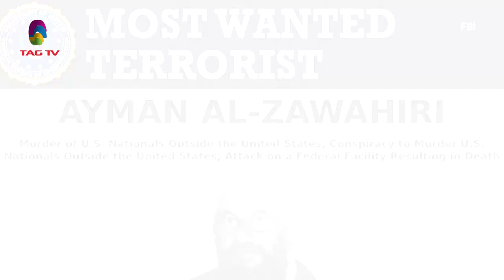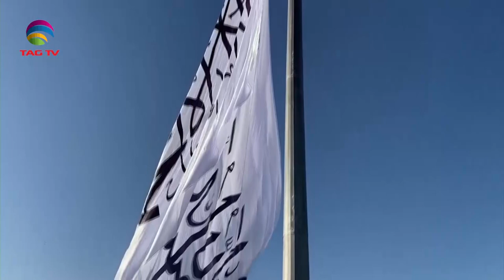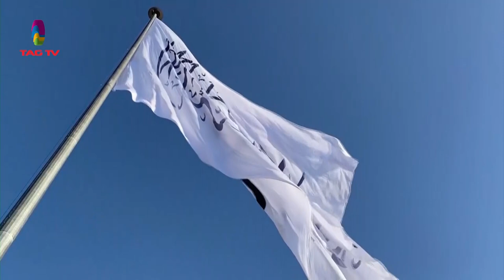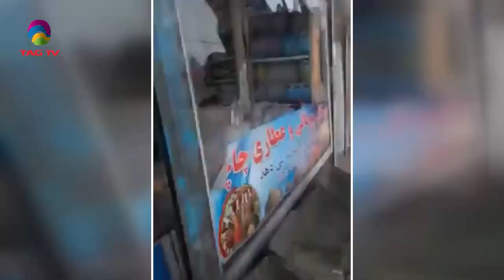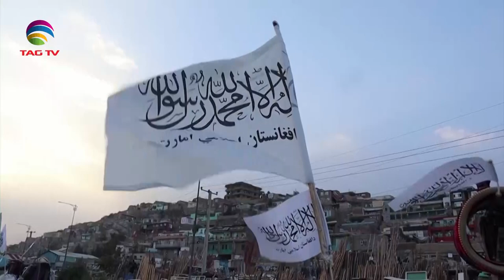News Week South Asia News Magazine - Sunday Edition - August 7, 2022